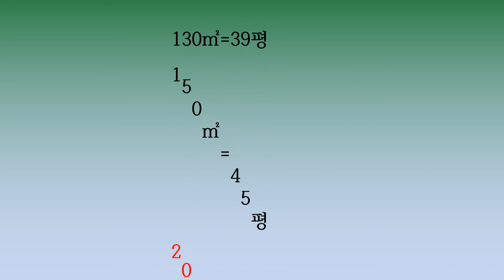평수 알아보기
제곱미터를 보다 쉽게 알기